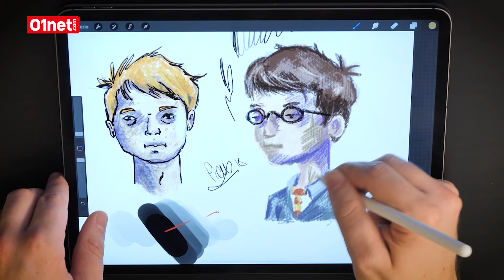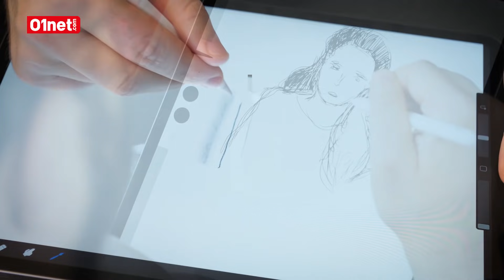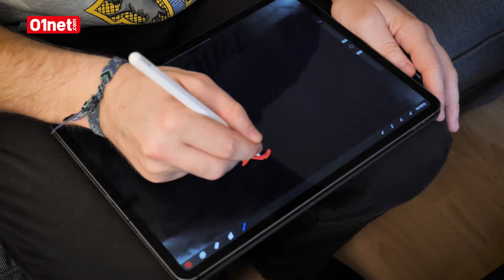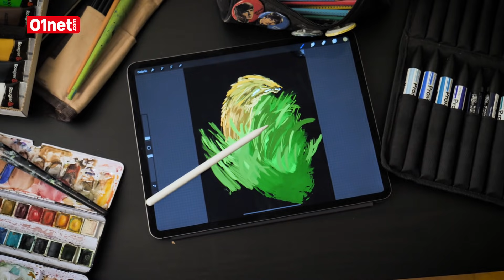L'iPad Pro 2018 est-il un bon outil pour dessiner ?